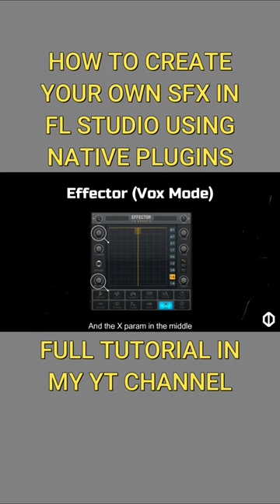How to create SFX in FL Studio